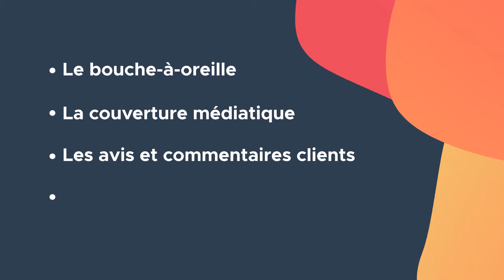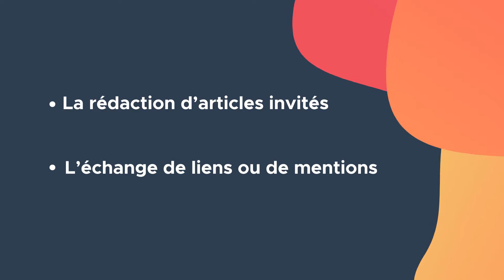Qu'est-ce que le Earned Media et comment le mesurer ?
📹  Dans cette vidéo, découvrez ce qu'est le earned media et comment le mesurer.

📔 Ressources supplémentaires :
• Communiqué de presse : définition, exemples et conseils pour en rédiger un
• Comment mettre en place un roadshow marketing ?

🎬 Contenu de la vidéo  :
00:00​​ - Introduction
00:36 - Définition
01:21 - Avantages du Earned Media
02:35 - Comment utiliser le Earned Media ?
03:33 - Comment mesurer le Earned Media ?
06:44 - Conclusion

✨ À propos de HubSpot ✨

HubSpot est une plateforme de gestion de la relation client (CRM) parmi les leaders du marché, qui fournit les produits et l'accompagnement nécessaires pour aider les entreprises à accélérer leur croissance. La plateforme inclut des outils gratuits ainsi que des logiciels payants de marketing, de vente, de service client et de gestion de site web qui s'adaptent aux besoins des entreprises au fil de leur croissance.

Aujourd'hui, plus de 110 000 clients répartis dans plus de 120 pays utilisent les outils et les intégrations à la fois simples et puissants de HubSpot pour attirer les clients, interagir avec eux et les fidéliser.